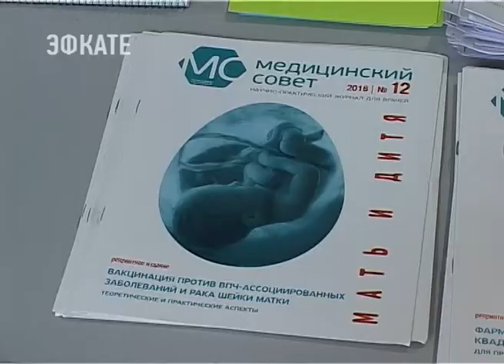Иммунологи и аллергологи России собрались в Сочи. Новости Сочи Эфкате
В ближайшие семь дней они будут проходить обучение в рамках работы в Сочи школы — конференции «Аллергология и клиническая иммунология». В качестве преподавателей — профессора, академики ведущих медицинских институтов и клиник страны.
Сочи. Новости.
Телеканал Эфкате.